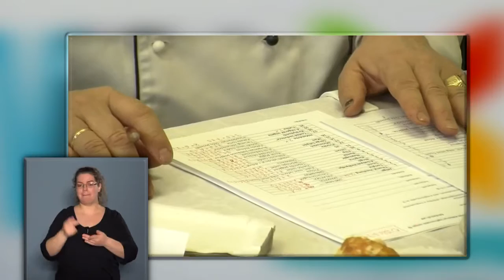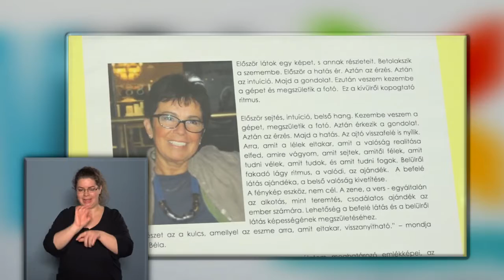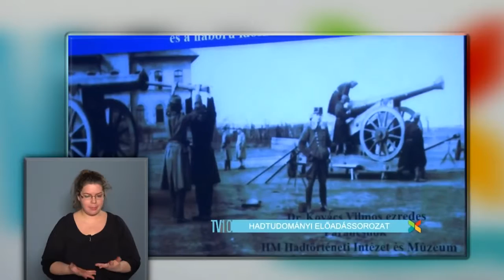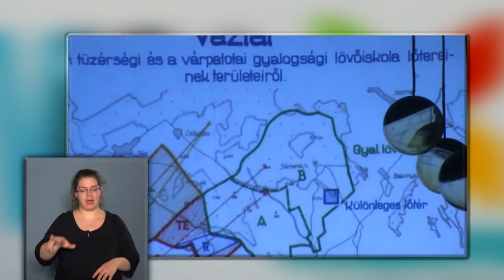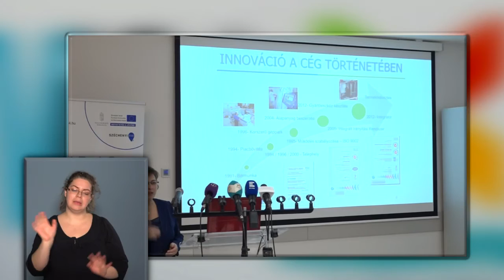Közélet Kőbányán 2018.02.23.